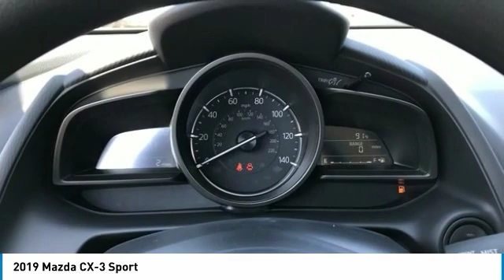2019 Mazda CX-3 2019 Mazda CX-3 Sport FOR SALE in Peoria, CA BK1468